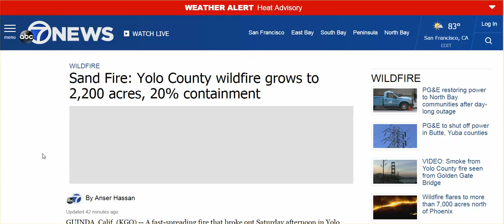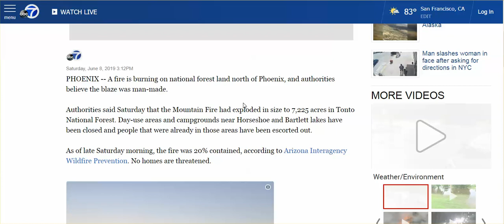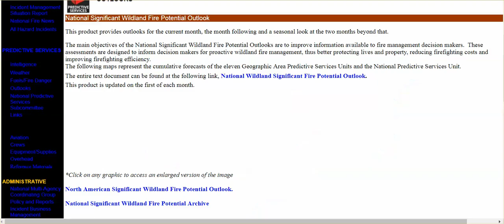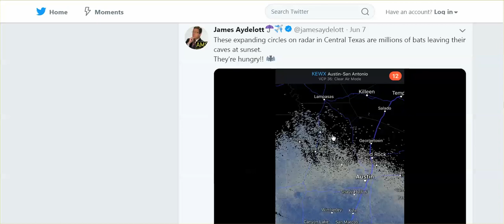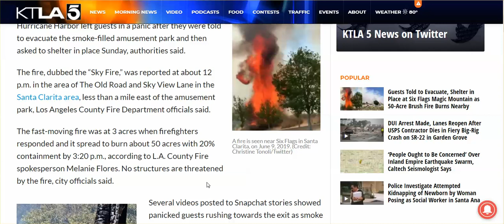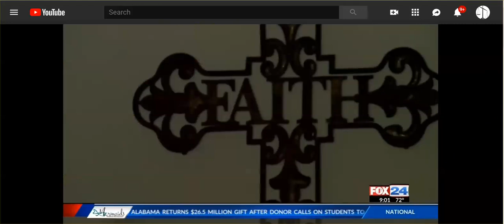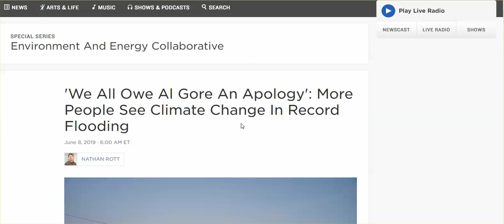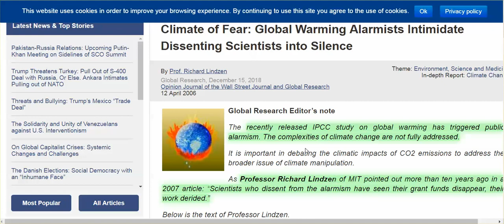WW Report: Fires, Floods, Radar Bats, Crane Falls On Apt Building, "WE OWE AL GORE AN APOLOGY?"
We no longer live life. We are in a horror movie, 'sheltered in place.'